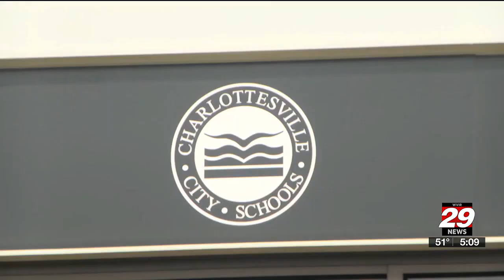UVA, Charlottesville and Albemarle schools respond to latest hate crime data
New FBI data shows an increase in hate crimes in schools and universities across the country between 2018 and 2022.